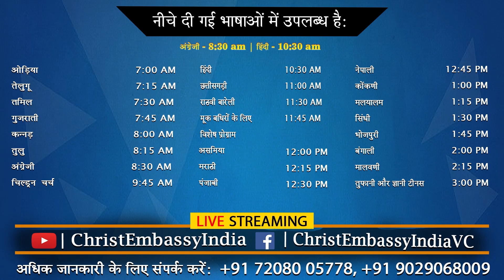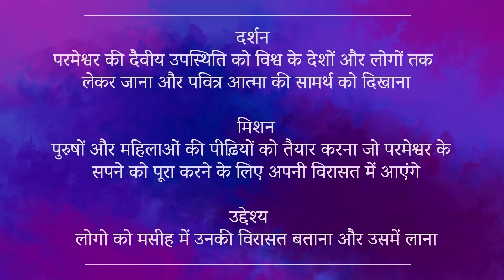Ministering to Soul Winners (Hindi) | Midweek Service | Online Church in Hindi | 15th Dec 2021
Bank Details
IFSC- UTIB0001572.

IFSC- SBIN0011754.